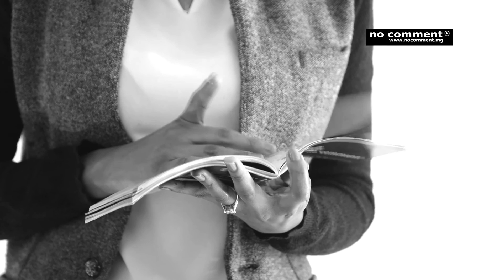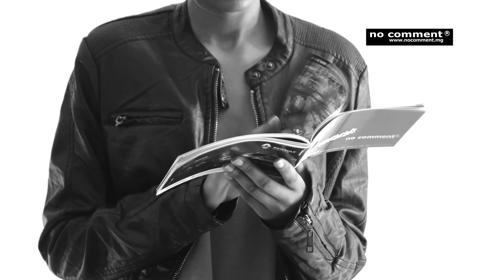no comment madagascar Making- Of Shooting Mode - J'aime pas le rock - NC 80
Models : Faniry - Cathy
Photographe : Mat Li
Make- up : Ainah Matisse avec les produits maybelline

Equipe de tournage: Vony - Hoby